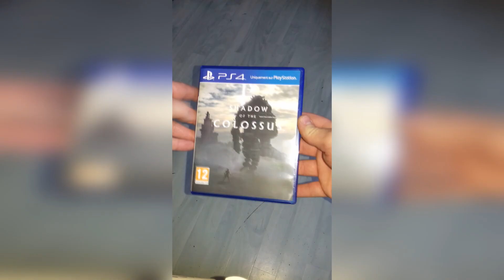Shadow Of The Colossus - PS4 - 100% Première Partie (1/2)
La question du jour : Combien pèse un kilo de pommes granny smith lorsque tu les regardes fixement pendant 2h37 par temps de pluie ardente un soir de pleine lune avec pour seule source de lumière une bougie parfumée aux fruits rouges pendant que ta grand-mère danse la polka avec un unijambiste en écoutant du Marc Lavoine ?

Vous avez une heure, treize minutes et vingt-cinq secondes pour répondre. Si vous ne trouvez pas la réponse... Mangez un Pitaya Rouge ! Sérieux ce fruit est trop bon ! Par contre le jaune est pas ouf... Débisous !! :D